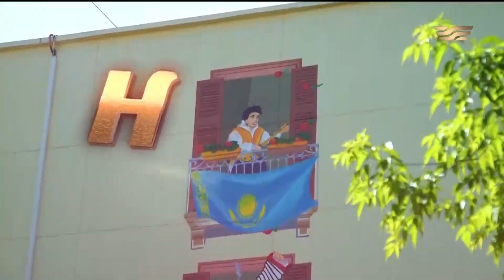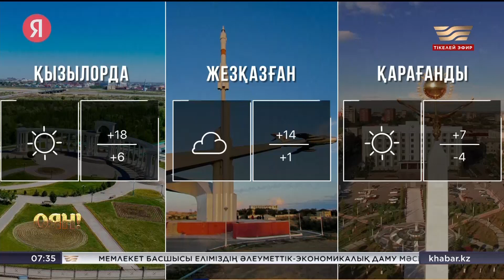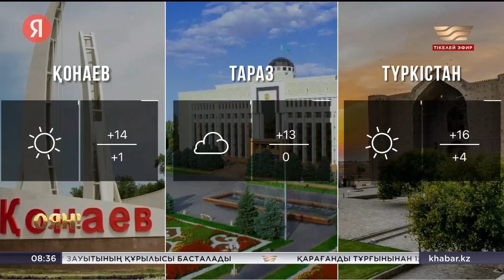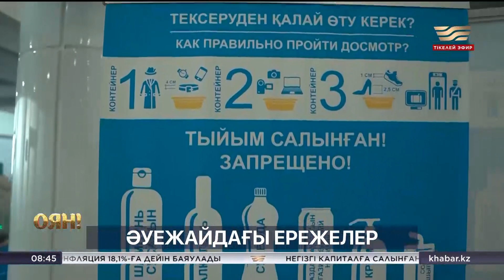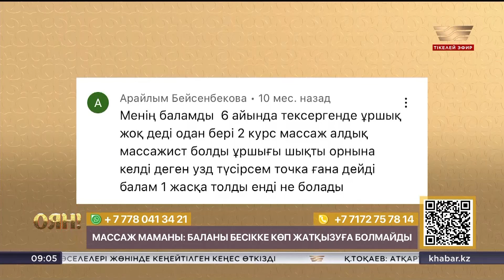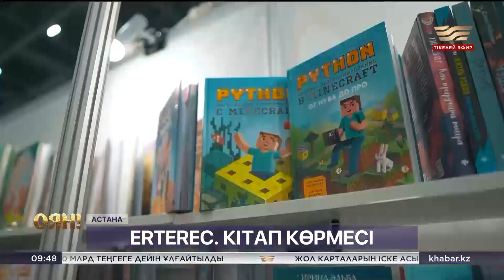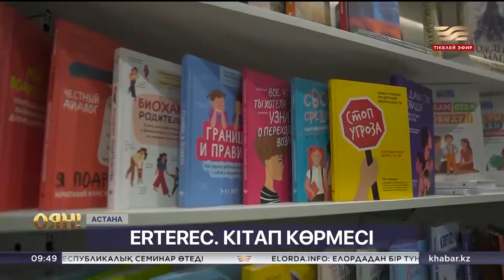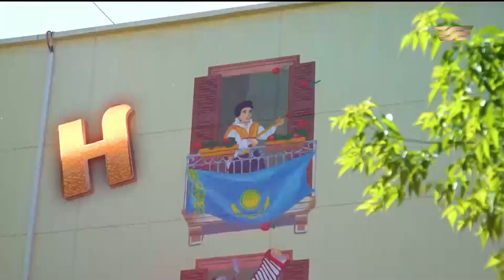Санжар Мәди Netflix фильмінде, тиімді саяхаттау жолы, дисплазияның емі | Толық нұсқа